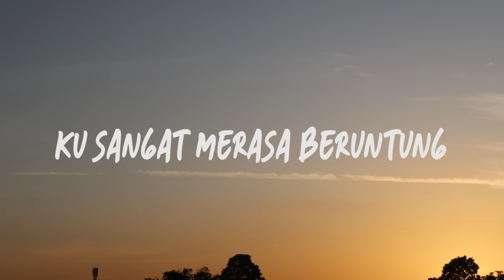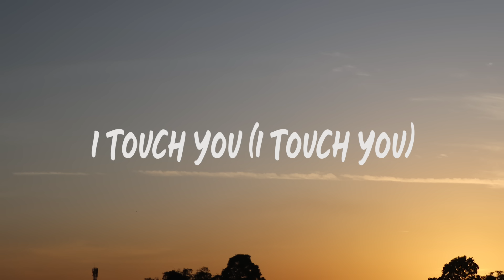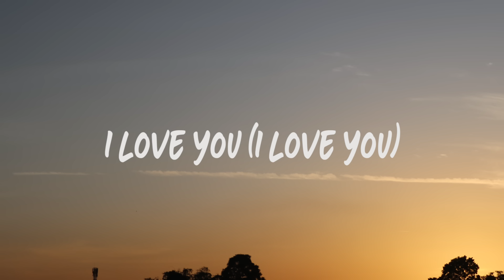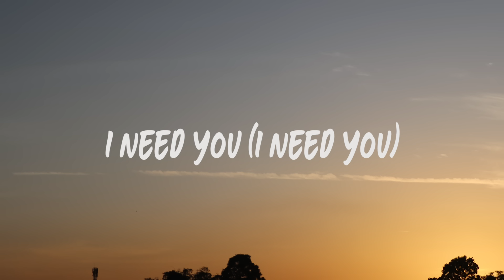HEAVY ROTATION - JKT48 (Liriik Video)